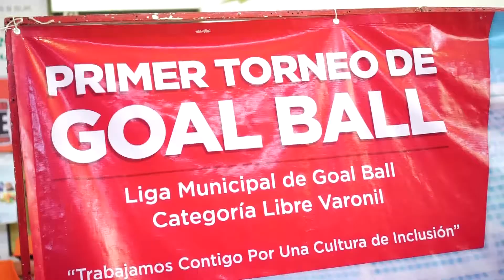1er Torneo de Goalball en Los Mochis